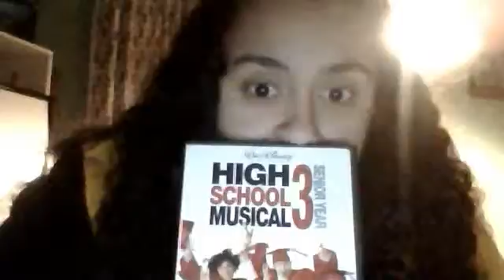HSM3?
cupicakegurl's Webcam Video from January 23, 2012 08:25 PM